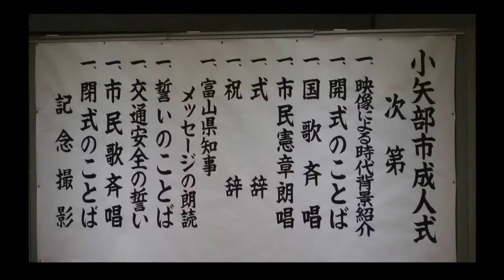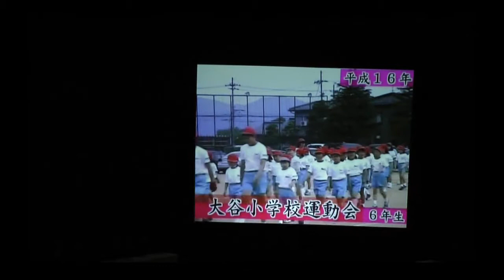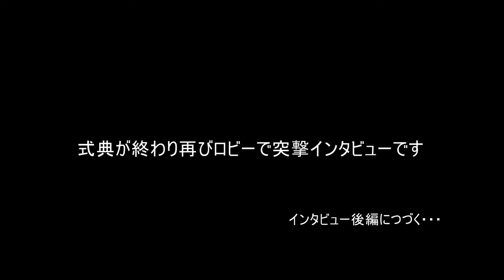2013 小矢部市成人式part2 式典.wmv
2013年平成25年1月3日小矢部市で成人式が開催されました。成人インタビュー前篇、後篇と式典、及び集合写真の計4編に分けてあります。